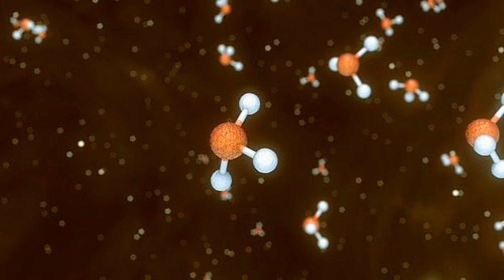Venüste Bulunanan Yaşam belirtisi hakkında Bilim Adamlarından Net şaşırtıcı açıklamalar!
Kraliyet Astronomi Cemiyeti’nde görevli bilim insanları, Venüs gezegeninde yaşamın izi olarak bilinen bir molekülü keşfettiler. Gezegenin atmosferinde bulunduğu söylenen “fosfin” molekülü, olası bir yaşamın keşfinden önceki en somut kanıt olarak açıklandı.

venüs plajı,
venüs bikini bölgesi düzenleyici,
venüs jilet mor,
vestel venüs e3,
vestel venüs z30,
venus waterless,
venus waterless razor,
venus nails,
venus angelic,
venus rasierer,
venus williams us open 2020,
naomi osaka,
us open tennis,
coco gauff,
venus nail and spa,

venüs yaşam varmı,
venüs tezerel,
venüs de yaşam varmı,
venüs'te yaşam varmı,
venüs'te yaşam,
venüs'te yaşam varmı,
venüs'te yaşam mümkün müdür,
eskiden venüs'te yaşam vardı,
venüs meleği,
venüs mantra,
venüs gezegeni,
venüs şarkısı,
venüs e5,
venüs z40,
venüs bitkisi,
venüs kelleci,
venüs aslan burcunda,
venüs akrep,
venüs asmr,
venüs as a boy,
fosfin gas,
fosfin tablet,
fosfina fumigacion,
fosfina cemiterio,
fosfina formula,
gas fosfina,
fosfin formula,
uzayda yaşam belgeseli,
uzayda yaşam filmi,
uzayda yaşamak,
uzayda yaşam arayışı,
uzayda yaşam olabilecek gezegenler,
uzayda yaşam oyunu,
uzayda yaşam varmı belgesel,
uzayda yaşam nasıl,
uzayda yaşam metni,
uzayda yaşam astronotlar,
uzayda yaşam arayışı izle,
uzayda yaşam araştırmaları,
uzayda yaşam arayışı belgesel izle,
uzayda yaşam arayışı türkçe dublaj izle,
venüs gezegeni görüntüleri,
venüs gezegeni hakkında bilgi,
venüs gezegeni dünyadan görünüşü,
venüs gezegeni sesi,
venüs gezegeni teleskop,
venüs gezegeni astroloji,
venüs gezegeninin dünyadan görünüşü,
venüs gezegeni ne zaman görülür,
venüs gezegeni belgesel,
venüs gezegeni dönüşü,
venüs'ün tarot gezegeni çakra,
venüs gezegeni dünyadan görünür mü,
venüs gezegeni fotoğrafları,
venüs gezegeni gece görünür mü,
venüs gezegeni gözle görülür mü,